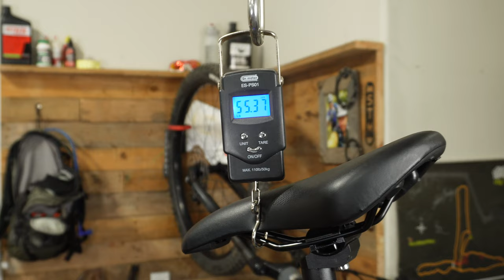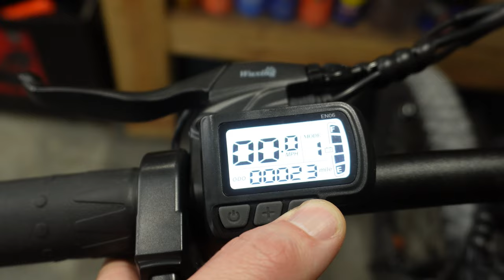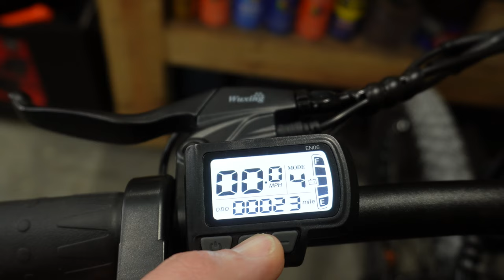This EBike is Cheap But Is It For You?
HiBoy P7 on Amazon

Ridged Fork

I hope you enjoyed this and will come back for more.